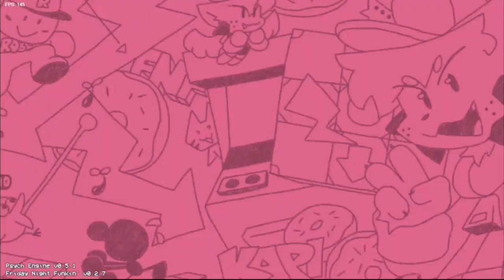fnf vs kapi